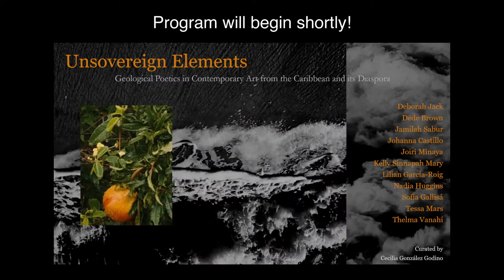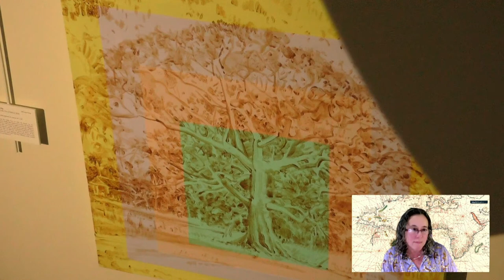Unsovereign Elements: Geological Poetics in Contemporary Art from the Caribbean and its Diaspora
Brodsky Gallery exhibition opening, curatorial tour, and artists in conversation

Featuring artists from the Caribbean and its diaspora, this exhibition, curated by Cecilia González Godino, examines the ambiguous role of geological elements in the (re)production of the archipelago — certainly exhausted by modernity as discursive instruments, yet always retaining a poetic potential that far exceeds their materiality.

Come meet the artists in conversation, followed by a curatorial tour and reception.

This Brodsky Gallery exhibition was made possible thanks to the support of the Department of Spanish and Portuguese, the Student Initiatives Fund at the Kelly Writers House, the Brodsky Gallery Fund, the Penn Program in Environmental Humanities (PPEH), the GAPSA-Provost Fellowship for Interdisciplinary Innovation, the Price Lab for Digital Humanities, and the Center for Latin American and Latinx Studies (CLALS).